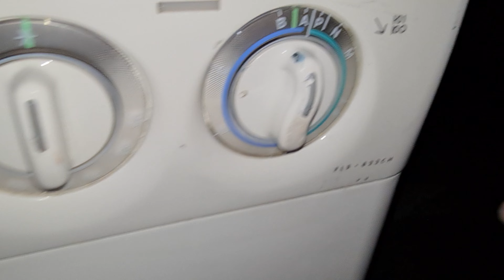NEW WASHING MACHINE